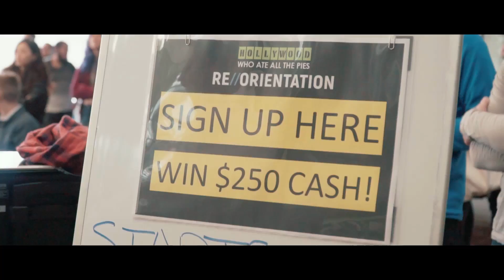07 17 Who ate all the pies Blue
17/July, Who Ate All The Pies.
Presented by AUSA with Hollywood Bakery